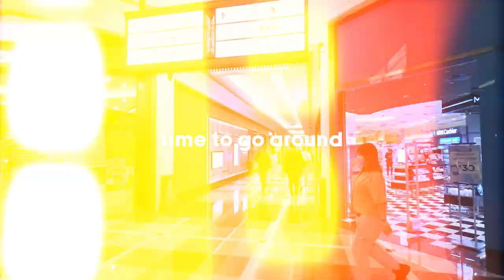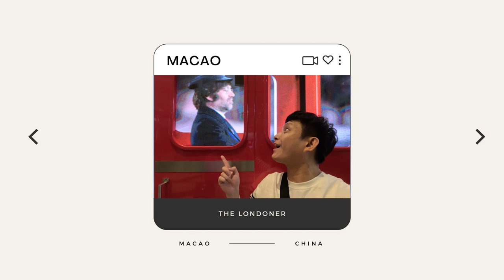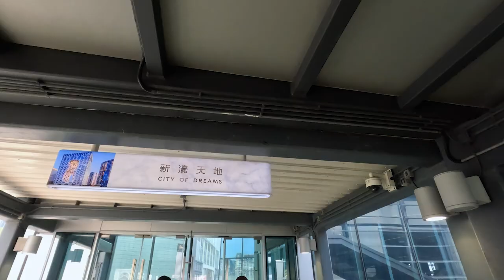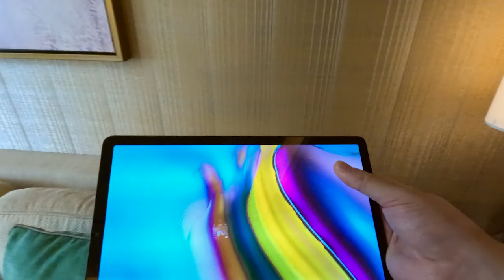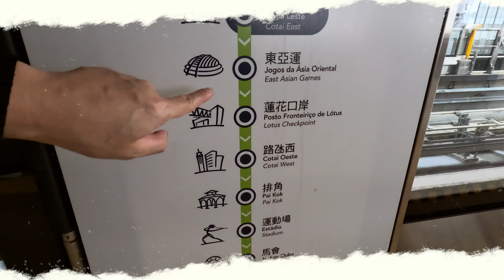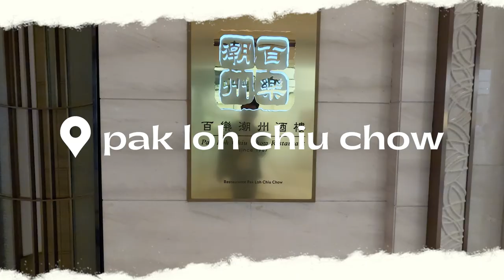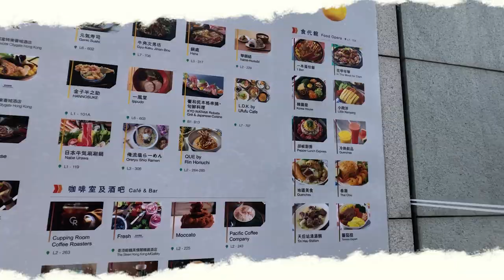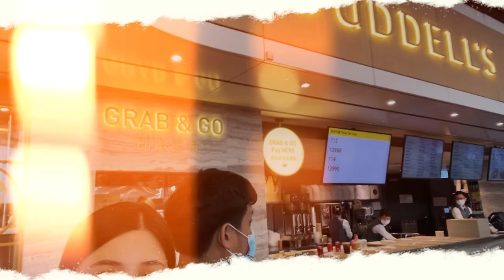What We Really Do in Macau | Matt and Hanna Que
In this vlog, we take you around some of Matt’s favorite spots in Macau — what he likes to do, where he likes to go, and the food he likes to eat!

Video Editing: Kirstin Alonzo